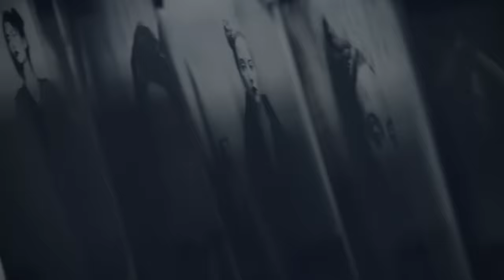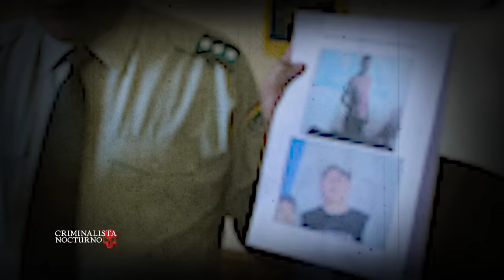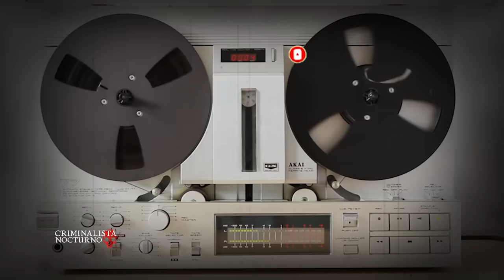Jaime Cárdenas Pardo | "El Asesino de Sucre" | Criminalista Nocturno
Luego de sus confesiones el video se hizo viral, pues la frialdad y el cinismo con la que respondía las preguntas, llamó inmediatamente la atención de psicólogos y psiquiatras, quienes al realizarle los exámenes psiquiátricos, fue descrito por los médicos como alguien “consciente y responsable de lo que hacía, plenamente imputable, catalogable como asesino en serie confeso y sicópata, dotado de una personalidad agresiva, con un perfil de auténtico depredador que no tiene reparo en privar de la vida con tal de conseguir su objetivo”.

ENTER_THE_MAZE Puedes usar esta canción y monetizar el video, pero debes incluir lo siguiente en la descripción del video: